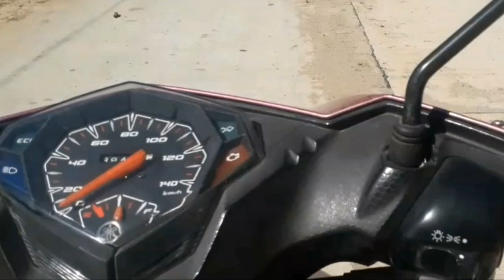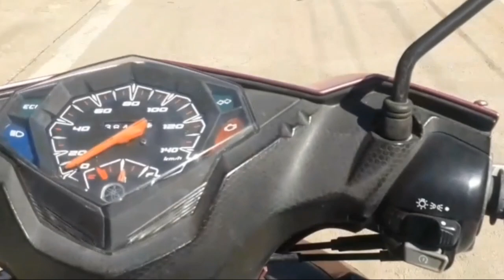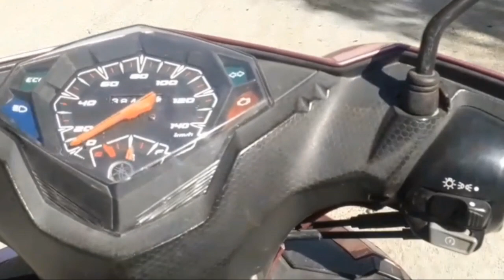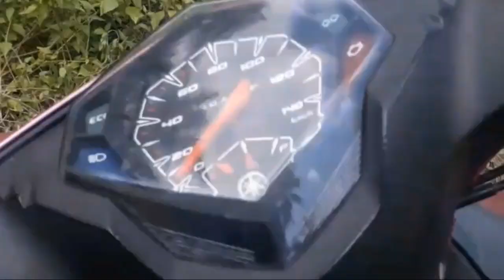Solo Travel Papunta Sa 541 Remnant #2000